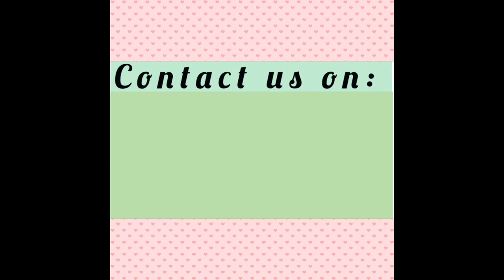Video 2 / Donning Technique of Hard Neck Collar for Torticollis || Wry neck || Twisted spastic neck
We work in:
1. Islamabad,
2. Rawalpindi,
3. Attock,
4. Peshawar,
5. Lahore and
6. Karachi.

Online Consultations are also availble.

We value your feedback and welcome your questions and comments. Don't hesitate to reach out for any additional information or assistance.

**The information given in this video is not intended nor implied to be a substitute for professional medical advise, diagnosis or treatment. All content, including text, graphics, images and ,information contained in this video is for general information purposes only and does not replace a consultation with your own doctor/health professional. **